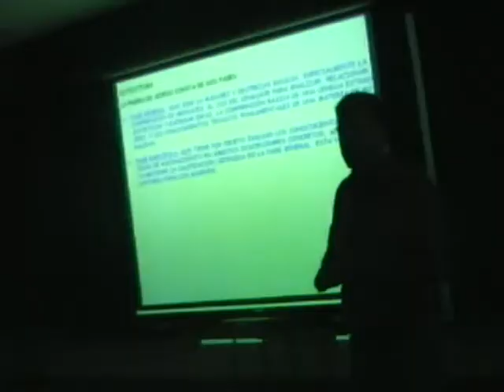Charla Orientación 1º Bachillerato vcentenario